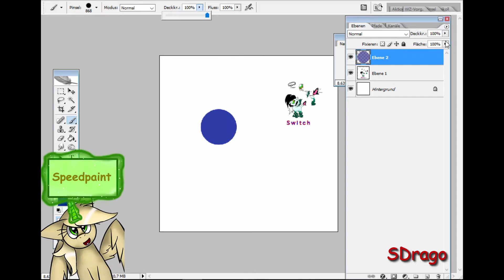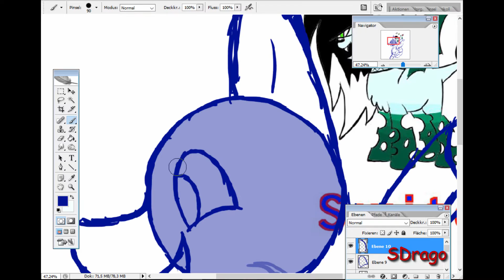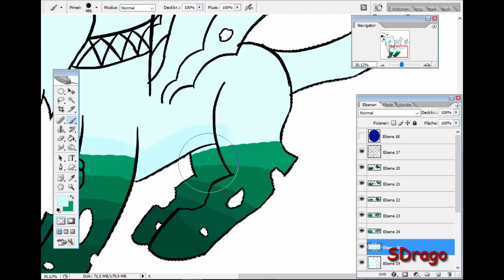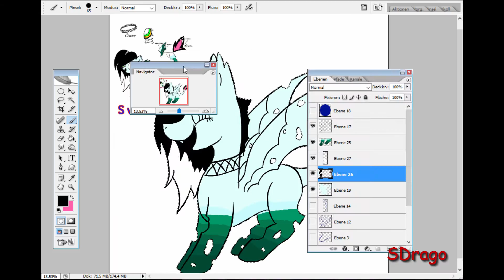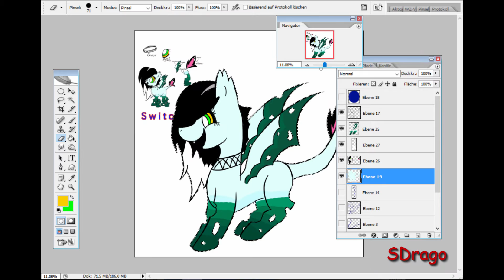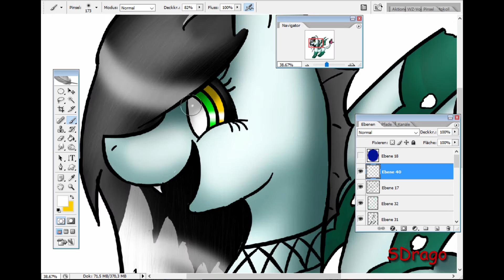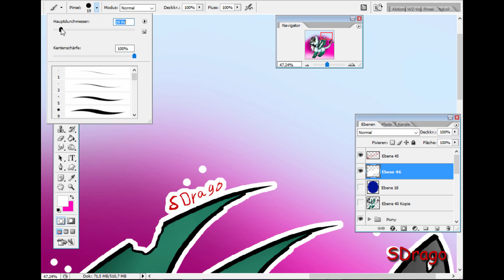Switch Mlp Speedpaint (13+) (Art Trade with ballisticbaluga 454)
ballisticbaluga 454 asked me for an art trade^^

Requests: Closed (exception some friends)
Art Trades: Open (only via Skype)
Commissions: Closed
Collabs: Colsed (Maybe later)

german

ballisticbaluga 454 hat mich nach einem art trade gefragt^^
Ich hoffe es gefällt dir ;D

Requests: Geschlossen (Ausnahme ein paar freunde)
Art Trades: Offen (nur über Skype)
Commissions: Geschlossen
Collabs: Geschlossen (vielleicht später)

Die Musik wurde von NCS bereitgestellt.